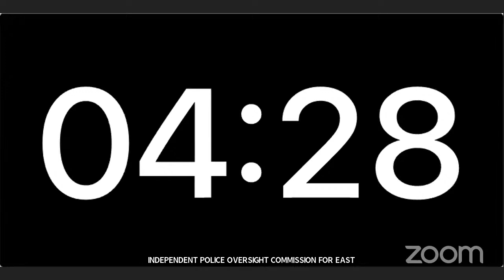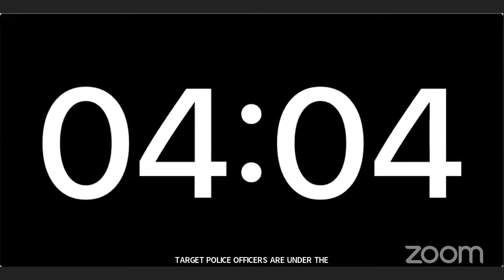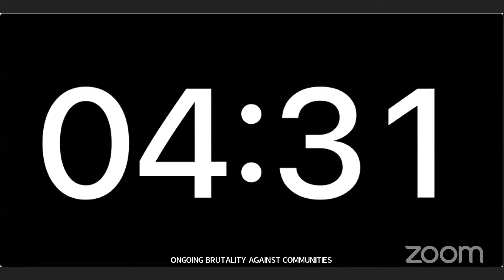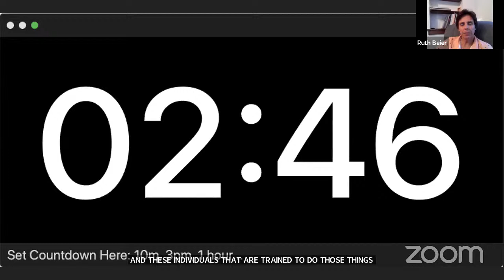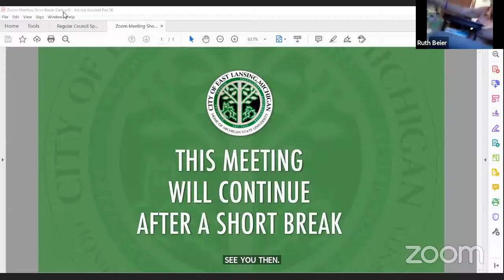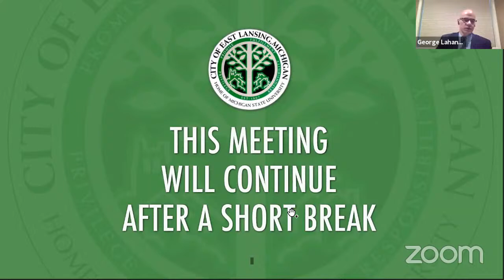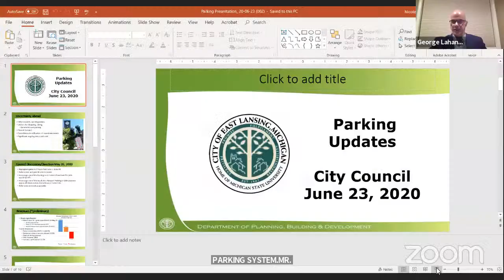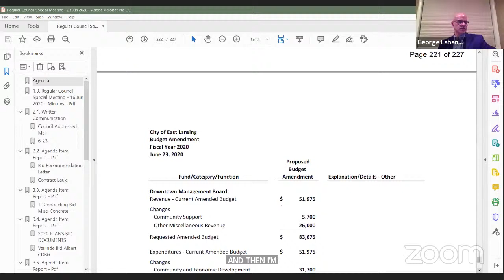Regular Council Special Meeting - 23 Jun 2020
1.  OPENING

    1.1.  Roll Call

    1.2.  Approval of the agenda

    1.3.  Approval of the minutes

 2.  COMMUNICATIONS

    2.1.  All written communications received by Council are posted on the online agenda packet.

    2.2.  Communications from the audience

    2.3.  Communications from the Mayor and Councilmembers

    2.4.  City Manager's Report

    2.5.  City Attorney's Report

 4.  CONSENT AGENDA

      Approve a Contract with Laux Construction LLC in the amount of $27,600 for installation of a second teller window for the East Lansing City Clerk office and authorize the City Manager to sign, and fur...

      Approve a contract with TL Contracting, Inc. for miscellaneous concrete and hazardous sidewalk repairs in an amount not to-exceed $200,000 and authorize the City Manager to sign the contract.

      Approve a contract with Verlinde Excavating &amp; Trucking for the FY 2020 CDBG Albert Avenue Phase III Sidewalk Improvements, in the amount of $190,891.00 and authorize the City Manager to sign the c...

      Approve an intergovernmental agreement for $600,000 with the Clinton County Road Commission to utilize their paving contractor to mill and resurface the Hannah Community Center Parking Lots and Abbot ...

      Approve a lease agreement between the City and Margaret F. Metzger, as Trustee under Revocable Trust Agreement of Margaret F. Metzger dated June 11, 1986 and Fabian Enterprises, LLC to allow the City ...

      Authorize the street closure of all Northbound lanes on Harrison Road, from Kalamazoo to Michigan Avenue and one, Southbound lane on Bogue Street from Grand River Avenue to Shaw Lane on Saturday, Sept...

      Approve the Grove Alley Closure, Use of Ann Street Plaza, and Use of Amplified Sound on Thursday, August 6, 2020 from 2:00 p.m.-9:00 p.m. for the Lansing Chamber of Commerce Grub Crawl Event

      Approve the full and final settlement of a worker&#39;s compensation claim for a City of East Lansing employee for $8,500.

      Approve the following appointments or reappointments to Boards or Commissions: a. Jeffrey J. Smith to the Downtown Development Authority for a term ending June 30, 2024 b. Reuben Levinsohn to the Down...

 6.  BUSINESS AGENDA

      ADD ON: Discussion item - a resolution creating a temporary police oversight commission

      ADD ON: Discussion item - a formal request that the City Attorney draft a criminal statute creating a 90-day misdemeanor for "weaponizing the police".

      Consideration of Ordinance 1487, an ordinance to change the closing time of open air dining areas to 9 p.m.

      Discussion of downtown parking and consideration of additional temporary rate changes for the downtown parking system

      Consideration of a budget amendment to FY2020 for various funds in the combined amount of $1,532,935.

 7.  ADJOURNMENT